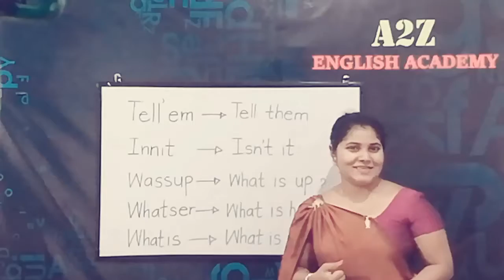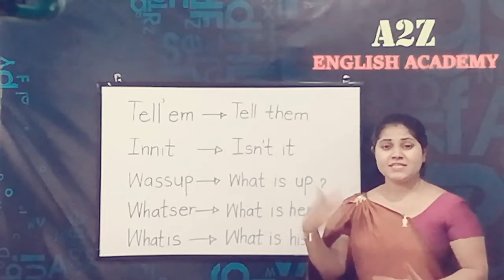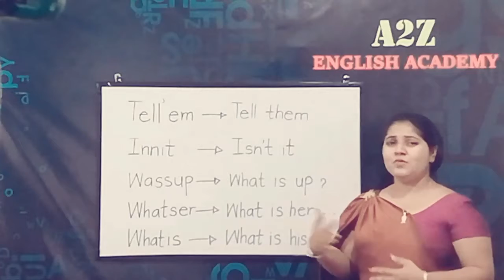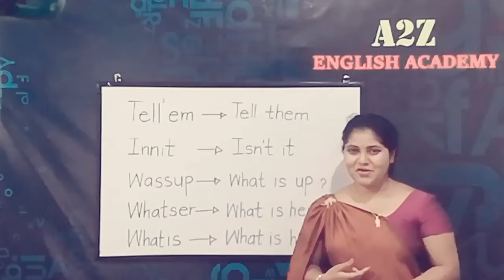Teensy-Weensy ❤ POSH ENGLISH 05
A2Z English Academy

අප හා එක්වන ආදරණීය දුවේ පුතේ,
පුංචි ඔයාලගේ ඉංග්‍රීසි දැනුම වැඩි කරගන්න අනගි අවස්ථාවක්.
ඔයාලගෙ ඉංග්‍රීසි ලිවීම,කියවීම හා කථනය smart කරගන්න Smart teacher කෙනෙක් online හරහා ඔබ ලගටම.
පහත whatsapp link ඔස්සේ ඔබට අදාල වසරට එකතු වෙන්න...

රැකියා කරන ඔබටත්
Spoken English,

අපත් සමග එකතු වෙන්න.

Tutor:Ms Dilini Liyanaarachchi
*Government school English language teacher
*Diploma in English (Peradeniya NCOE)
*BA (Hons) in English.